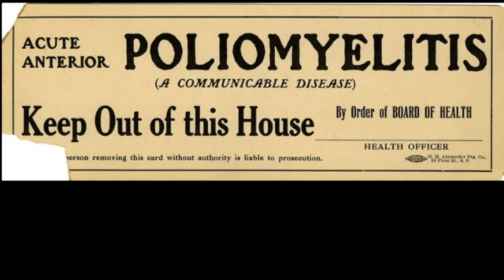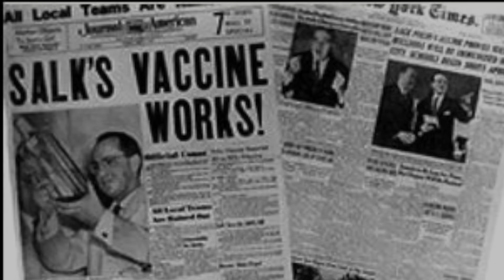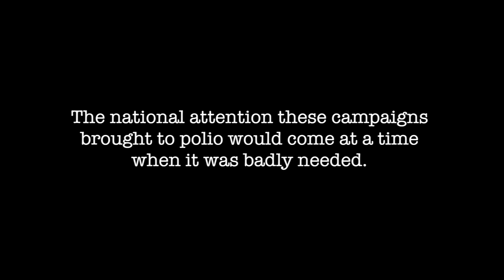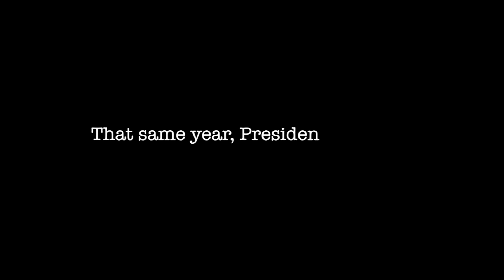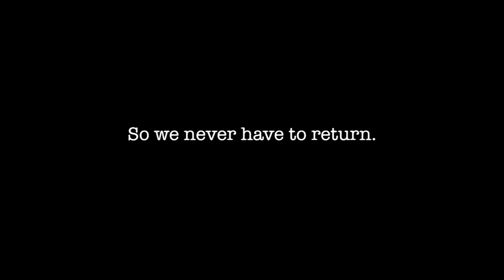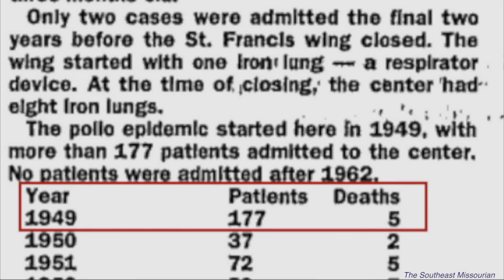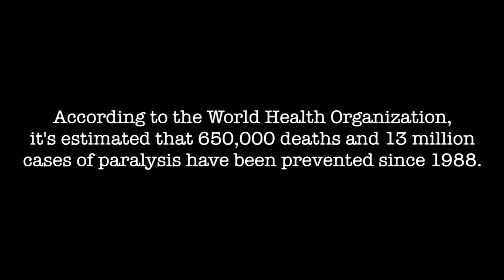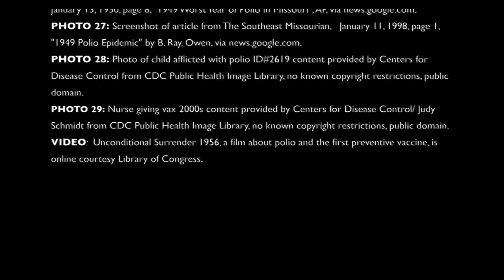Polio: The Journey That Led to America's Commitment to Prevention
Historical moments from America's decades-long battle against polio highlights our ongoing need for vaccines.

Featuring the personal narrative of oral historian Carolyn Bening.